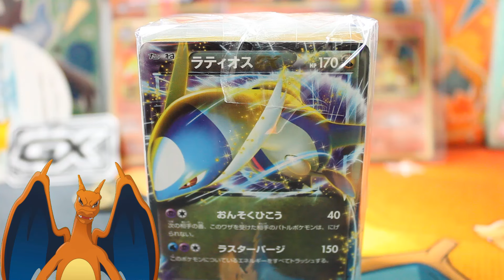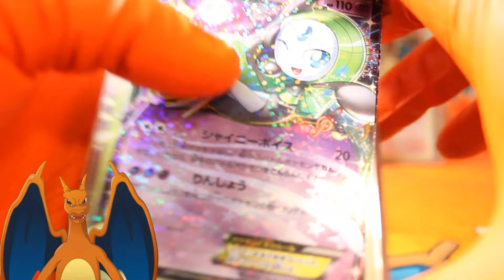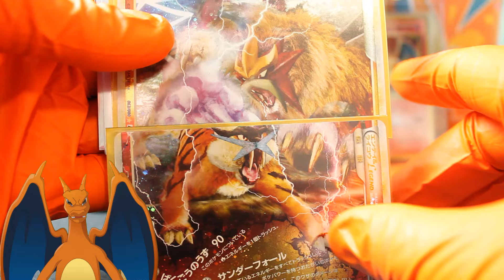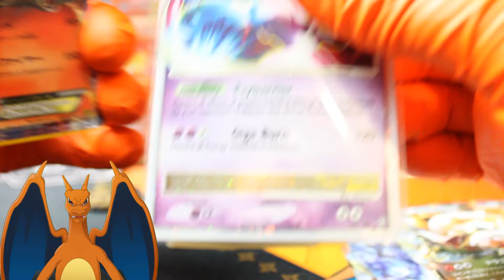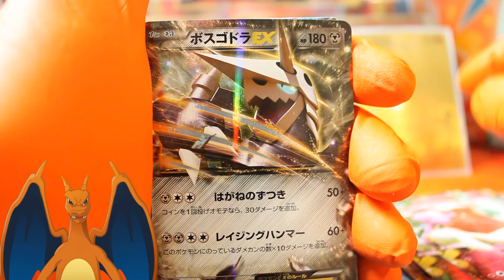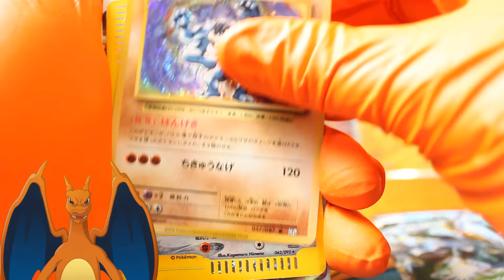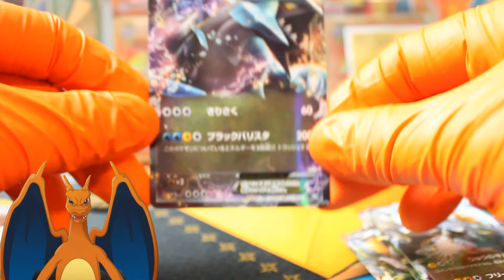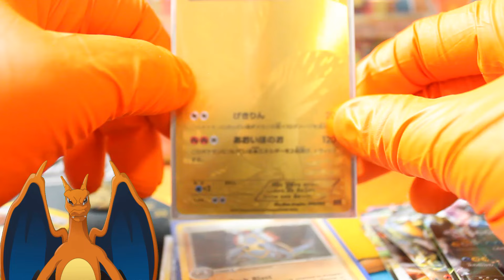POKEMON GOLD CARD AND LEVEL X FULL EX MYSTERY CUBE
►tcgonline name
whiteknightt

Sharing would be epic too GOODLUCK